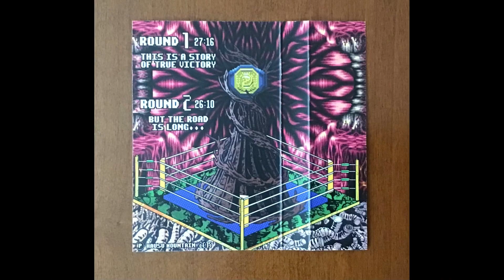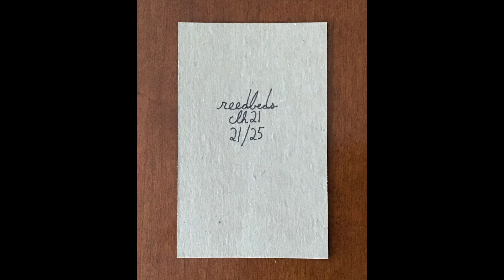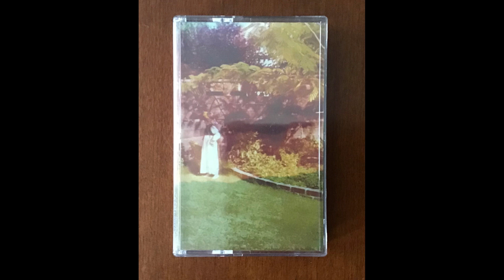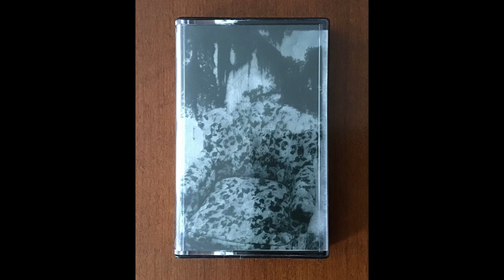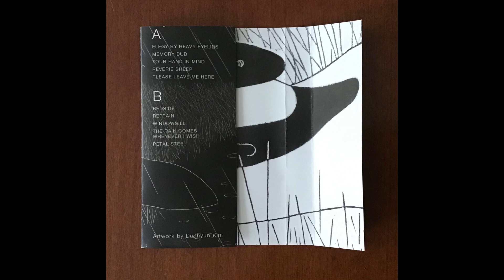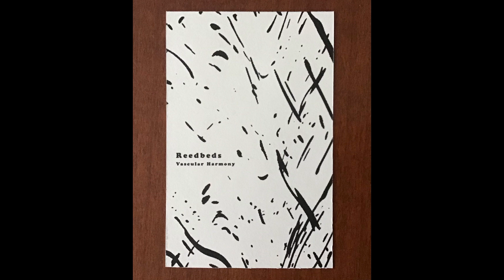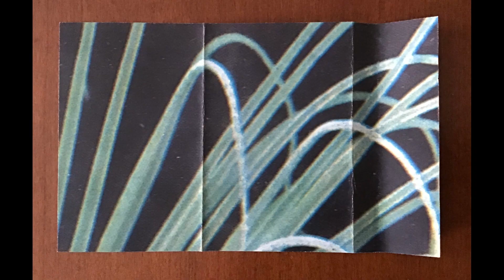Cassette Curiosities! Roped Off / Deep Magic / Mohave Triangles / Reedbeds (Carter Mullin) - Reviews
In this video we take a look at a bunch of cassettes from that intriguing and mysterious post-James Ferraro/Oneohtrix Point Never/Hypnagogic Pop DIY electronic scene of the late '00s and early '10s, which also took great influence from old masters like Fripp & Eno, Manuel Göttsching, Cluster and Tangerine Dream!

Music discussed and shown...

Roped Off "Is Waiting for Your Challenge!!" (Hausu Mountain)
Deep Magic / Mohave Triangles "Deep Magic / Mohave Triangles" (Diatom Bath)
Reedbeds "Reedbeds" (Calypso Hum)
Reedbeds "Heirloom Rust Garden" (Old Frontiers)
Reedbeds "Basement Grotto" (SicSic)
Reedbeds "Vascular Harmony" (Hobo Cult Records)